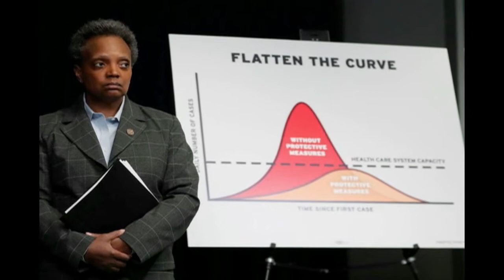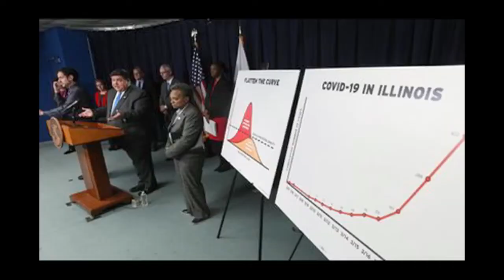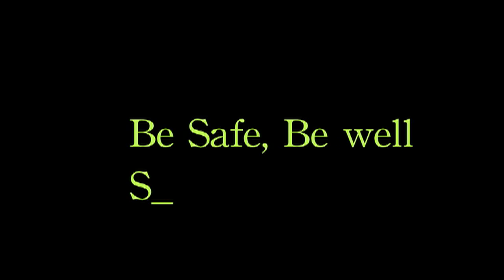Chicago Mayor Lori Lightfoot Stepping Up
Mayor Lori Lightfoot has stepped up for the citizens of Chicago during the Covid-19 threat like a soldier.  For this reason I made this simple video to say thank you to this great woman.  [The song "Soldier of Love" was used in this video without the intention of earning profit or usurping copyright ownership of RCA Records or the Sade Group. This is purely a citizen and a fan saying thank you.]   -Theodore McClendon, Filmmaker -